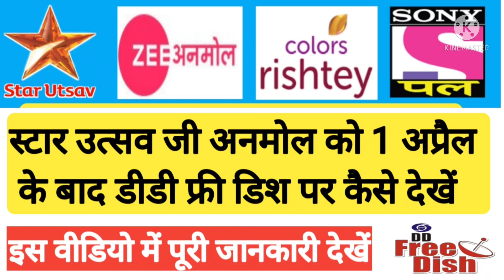sony wah and star utsav movies come back 59 e auction | DD free dish 58 e auction result